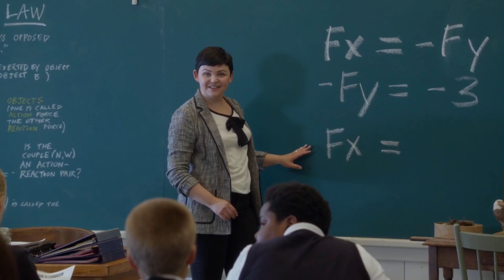Snow: "Have You Ever Built A Birdhouse?" (Once Upon A Time S6E4)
OUAT S6E4: Strange Case